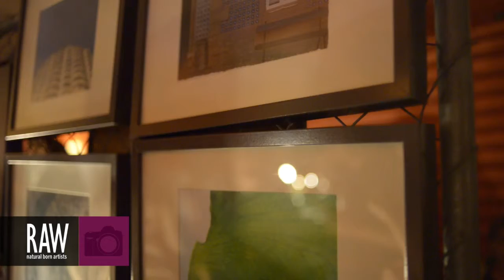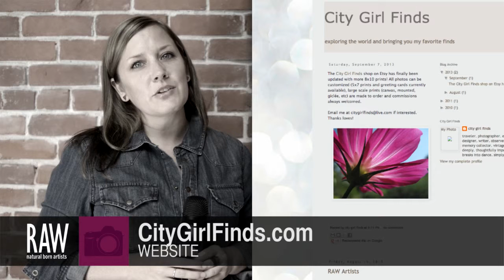City Girl Finds at RAW:San Diego En Masse 08/29/2013